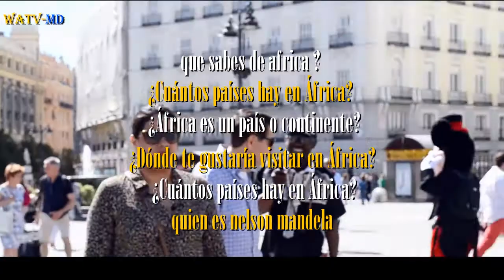CUÁNTOS PAÍSES ESTÁN EN ÁFRICA? Que opinas de África (Ep. 9)(Welcome to Africatv MARID SPAIN )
CUÁNTOS PAÍSES ESTÁN EN ÁFRICA?  Is Africa A Country or a Continent ?